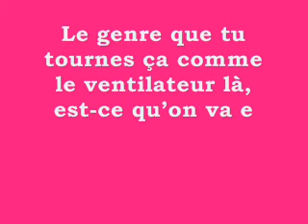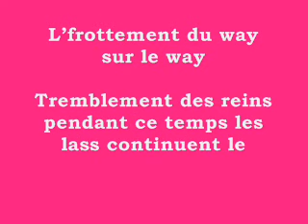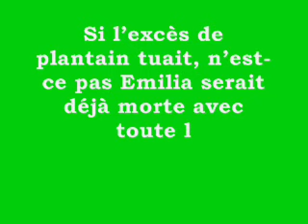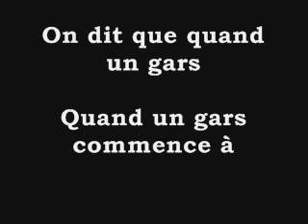Maahlox Le Vibeur_Un bon plantain (Lyrics vidéo)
Maalox le vibeur, Zone de rap (âh îh ôh)
Mais pourquoi la fille-là s’agite comme ça ?
Elle veut quoi ? Elle veut quoi ?